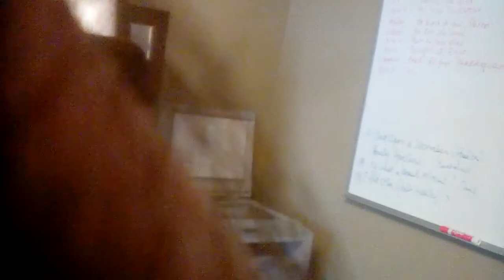December 6, 2018